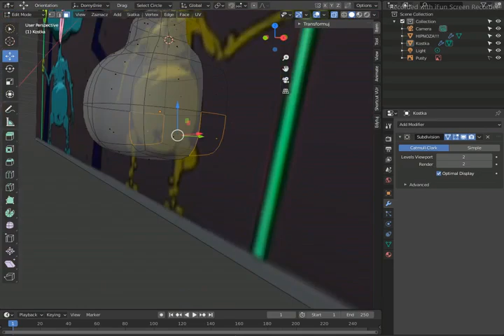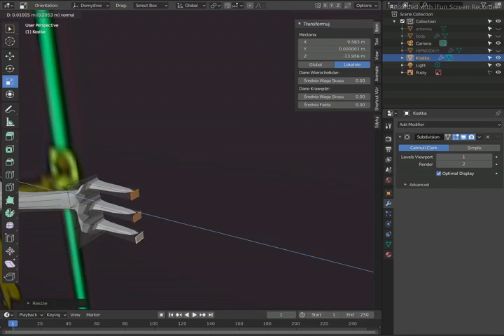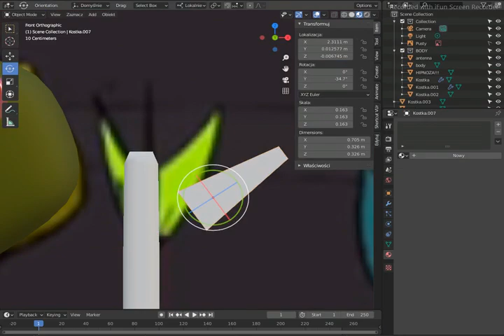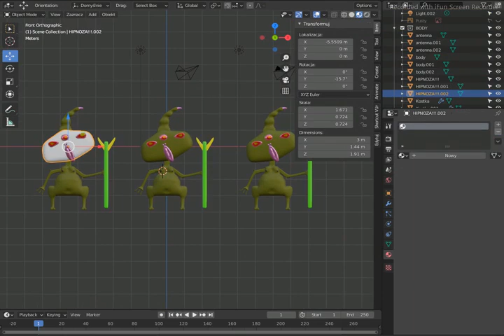[Blender] C'qrvozaurs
I was watching Włatcy Móch lol

Kapitan Bomba belongs to CDA

Silent Partner:
- Friction Looks
- Crystal

Requests: CLOSED
Art Trades: CLOSED
Collaborations: ASK